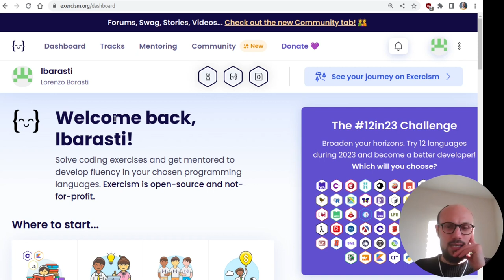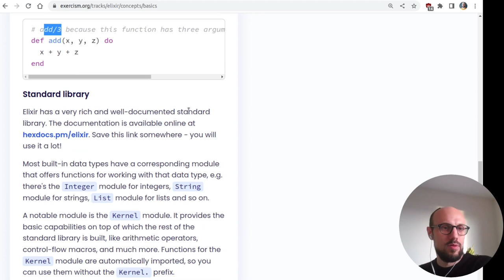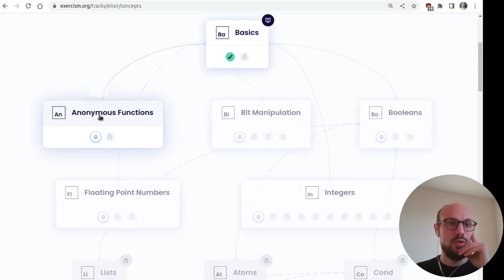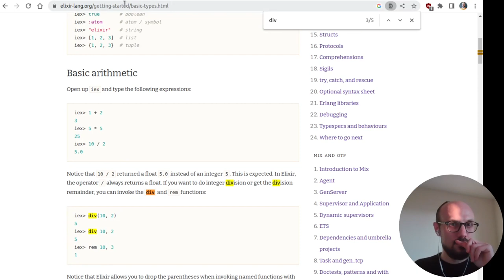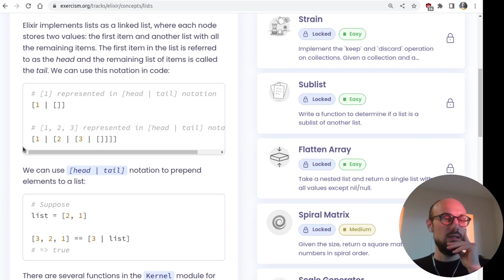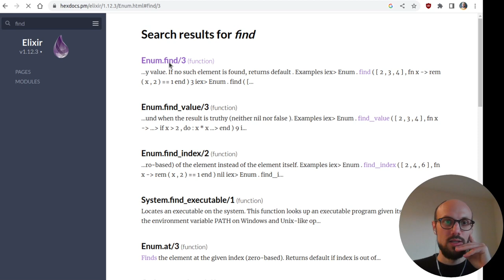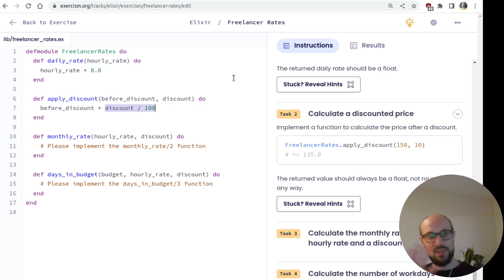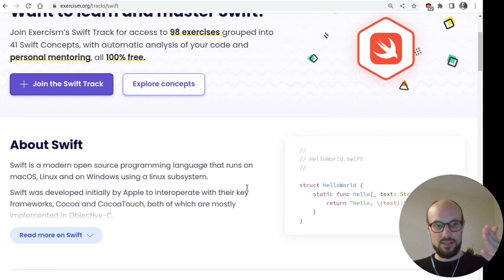Learning Elixir basics on Exercism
Let's learn some Elixir on exercism.org! This video is for people that are curious about the Elixir language or would like to get an insight into the process of learning new languages.

00:00 Intro to Exercism
04:01 modules, function docs, type annotations (Hello, World!)
09:34 Private functions, module constants (Lasagna)
23:01 Anonymous functions, bitwise operators (Secrets)
38:40 Booleans (Pacman rules)
43:52 Lists, pattern matching (Language list)
1:02:02 Floating-point numbers, rounding (Freelancer rates)
1:14:50 Closing remarks. What's next?